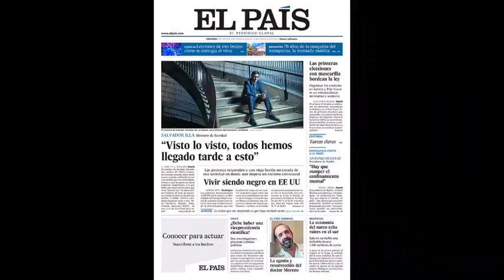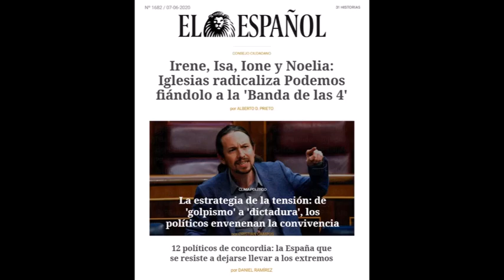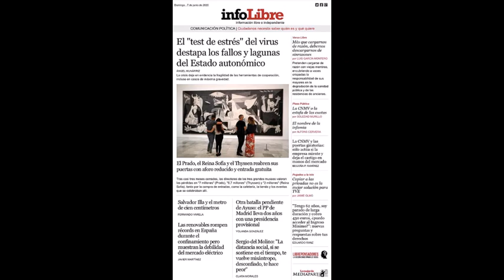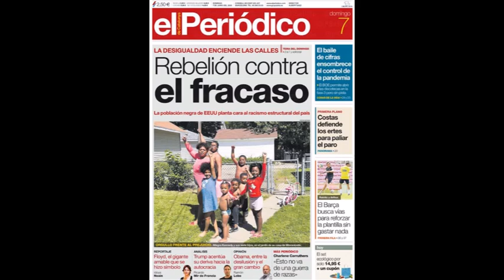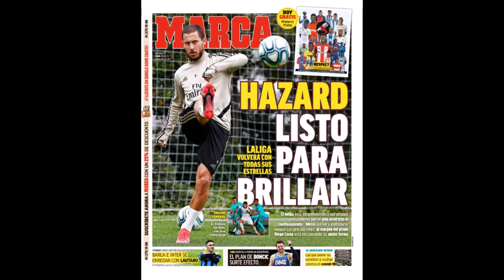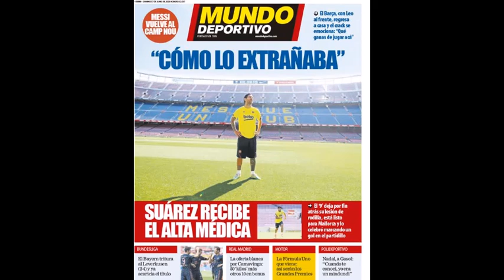Marta Solano. Kiosco, domingo 7 de junio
Entrevista a Salvador Illa en El País, Exclusiva El Mundo mensajes del Coronel López de los Cobos (G. Civil) o la herida estructural entre negros y blancos en Estados Unidos son algunos temas de las portadas.